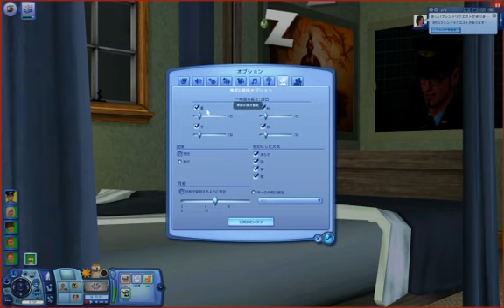【実況】ブリッジポートを都会人気分で生活してみた part79【シムズ３】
ザ・シムズ３の実況第79弾

だんだんと不定期更新化している感も否めないこの頃。
今回からシーズンズを導入しましたが・・・まあしばらくやっていかないと要素を理解するのは厳しいっすね

早く白銀の世界のブリッジポートを拝みたいものです